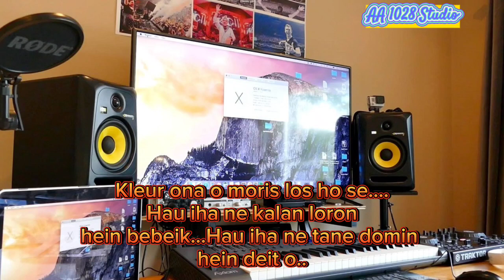Karaoke Tane Domin||Jino Da Costa.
Semoga Terhibur.